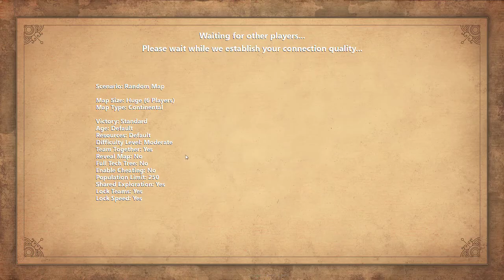Definitive Edition Expert 2v2 Yamato Civ Ft. Rommui